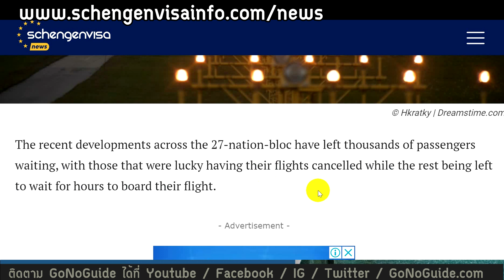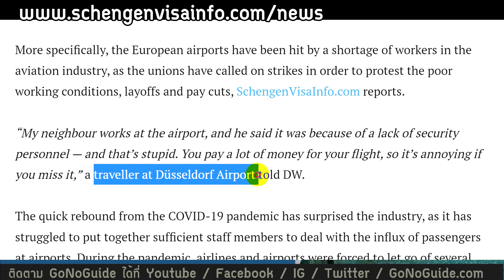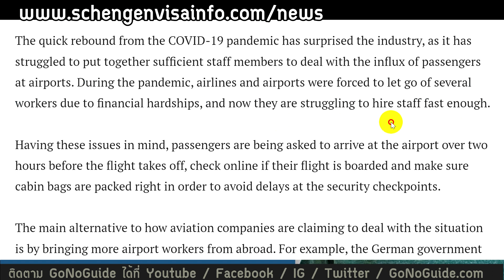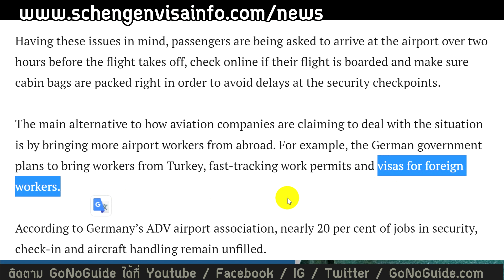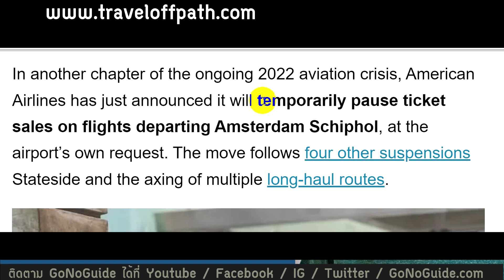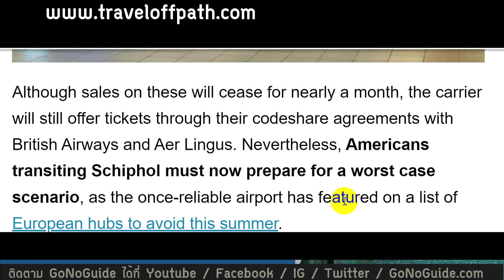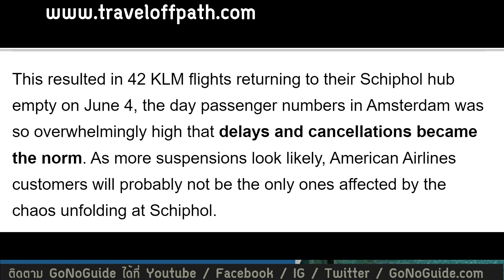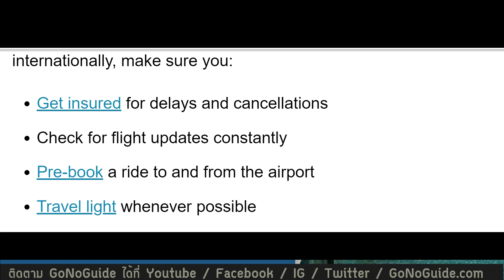ยุโรป พยายามหาทางแก้ ความโกลาหลในสนามบิน ทำให้ผู้โดยสารต้องรอคิวนาน | GoNoGuide Europe